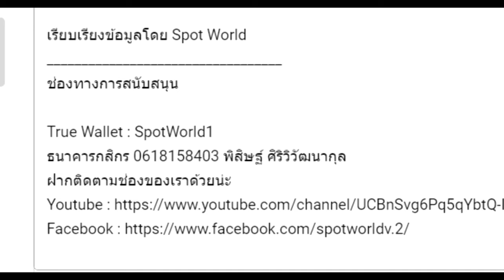Cthulhu Mythos EP.8 | มหาสงครามแห่งเหล่า Great Old One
คลิป Cthulhu Mythos EP.8 | มหาสงครามแห่งเหล่า Great Old One  นี้เป็นคลิปเกี่ยวกับ Cthulhu Mythos ตำนานคธูลู จากผลงานของ H. P. Lovecraft  และ นักเขียนท่านอื่นๆ (Lovecraft Circle) คลิปที่ 9 ของทางช่อง

True Wallet : SpotWorld1
กสิกรไทย : 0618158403